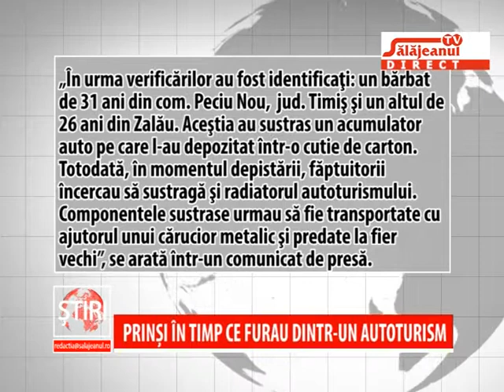PRINSI IN TIMP CE FURAU DINTR UN AUTOTURISM